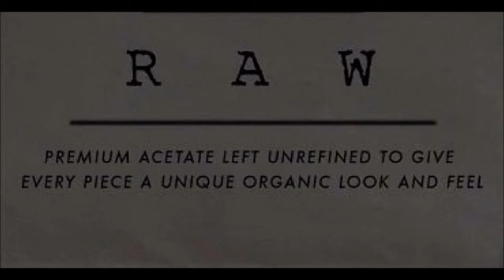Filtrate Proper 2 Sunglasses - Filtrate Eyewear Raw Collection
Filtrate Proper 2 Sunglasses NEW In Box
Filtrate Raw Collection
AR Anti Reflective Lens Coating
Hand Made Acetate Frame
CR39 Optically Correct Lenses
Stainless Steel Optical Hinges
Temple Core
1 Year Warranty
Free Stickers w Purchase
Protective Sunglass Pouch Included
The Filtrate Proper 2 frame from Filtrate Eyewear has a bold look that makes a true style statement and the newest member of the Filtrate Raw Collection for spring - summer 2014. The Filtrate Proper 2  sunglasses from Action Sport Optics offer quality materials, style & a high quality CR39 lens at a price easy on your wallet. Filtrate Sunglasses are making some of the best products on the market at a fraction of the price of some of the competition, go ahead and style yourself up with a pair of Filtrate Proper 2 sunglasses, you won't be disappointed!

About Filtrate RAW Collection: The Filtrate Proper 2 Sunglasses are part of the Filtrate RAW Collection, the frames all have an unfinished RAW organic look  handmade with Acetate, this is a unique look that is raw with an un polished finish.  All the logos are lasered engraved and because it's made with unfinished Acetate, every pair is different and unique.

Frame information: The Filtrate Proper 2 sunglasses are hand made with Acetate Cellulose, Acetate  offers a larger variety of colors than other materials and is both flexible and durable. Acetate frames can be adjusted to fit by applying low heat. The stainless steel optical hinges & temple core are of the highest quality available.

Lens information: The Filtrate Proper 2 has CR39 optically correct lenses, half the weight of glass with superior scratch & impact resistance. All of Filtrate Raw Collection lenses offer 100% protection from the suns harmful UVA UVB rays. The Filtrate Proper 2 lenses come with AR anti reflective lens coating which reduces reflection, the decreased reflection makes them look better, and they produce less glare, the decreased glare means that wearers often find their eyes are less tired, particularly at the end of the day. Allowing more light to pass through the lens also increases contrast and therefore increases visual acuity.

Brand information: Born in Australia in 2003 Filtrate Eyewear is one of the most accessible eyewear brands within action sports.  With a progressive style sense centered around youth culture and design inspiration coming from art, music, and action sports. Filtrate Eyewear are gracing the faces of some of the top action sports athletes of today.